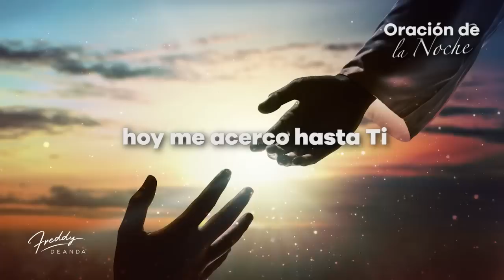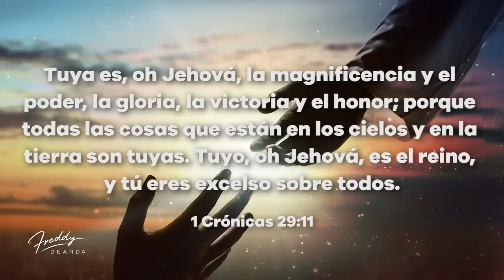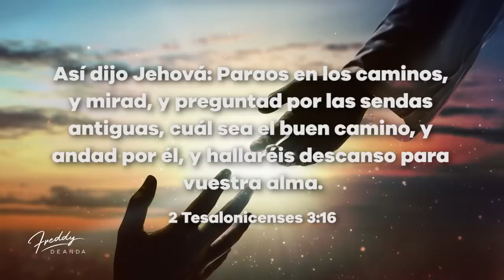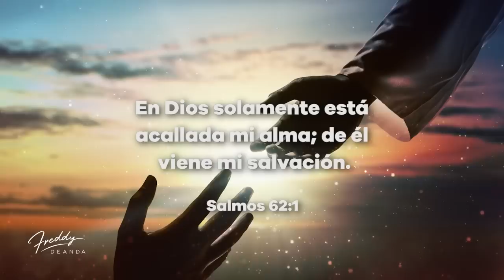Oración de la noche